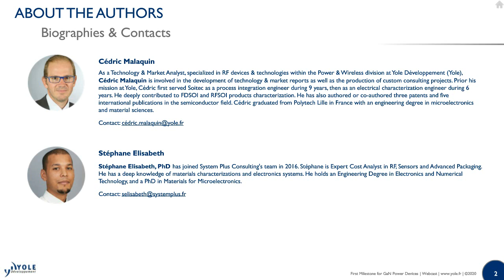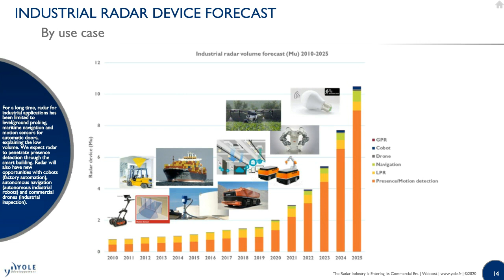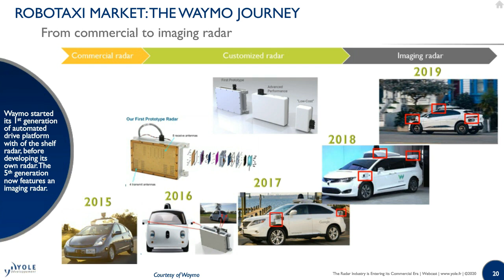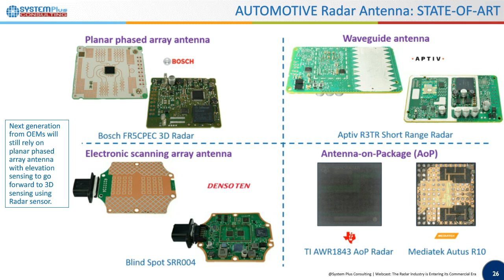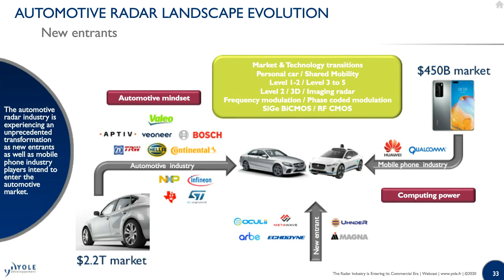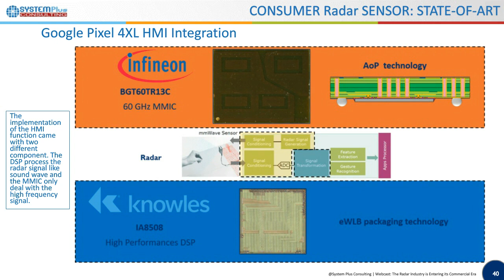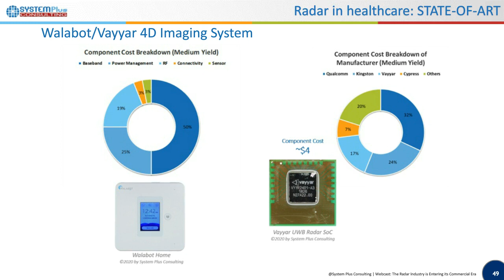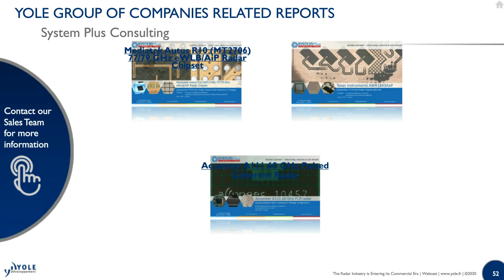The Radar Industry is Entering its Commercial Era – Webcast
For many years, the radar market was limited to small-volume production for defense and high-end industrial applications, each with its own dedicated ecosystem.

However, over the last decade this has started to change – particularly with the emergence of radar sensors, which by leveraging the increasing need for safety are penetrating the nearly 100Mu automotive market. In fact, automotive radar is today the most dynamic market, boasting the highest growth rate and an increasing number of new entrants vying for position. A latest radar market’s growth relay came in 2019, when a radar sensor was integrated in a mobile handset for the first time ever, creating a fourth promising market segment for this powerful sensor.

In this webcast, Yole Developpement and System Plus Consulting join forces to provide an understanding of today’s radar market and its evolution. Yole will deliver a comprehensive analysis of market trends per market segment, as well as discuss market size and competitive landscapes. Meanwhile, System Plus Consulting will provide thorough cost and technical analyses of radar systems and chips for automotive and consumer. Join us for this important webcast and enrich your understanding of radar market developments.

Related reports:
Status of the Radar industry: Players, Applications and Technology Trends 2020